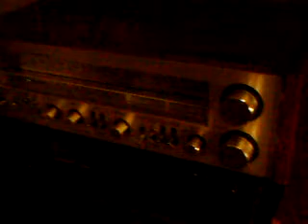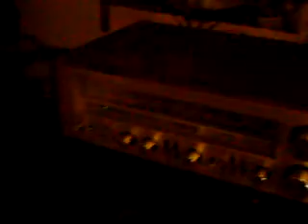Stereo Spectacular Demonstration & Sound Effects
Stereo Spectacular Demonstration & Sound Effects; is a vinyl album made most likely in the 60's, and it's sound quality is incredible being played on a Fisher MT-867(C) with a type 14P 295T from Pioneer; connected to a Technics SA-500 (320W) & Bose 301 II speakers =D. perfect mix of systems really!